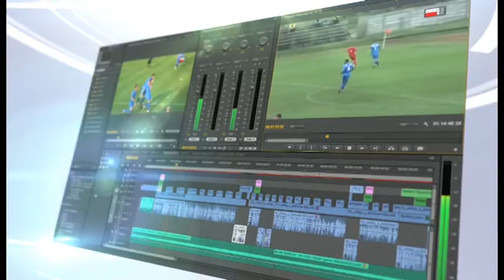Najava utakmice Radnik-Javor Matis